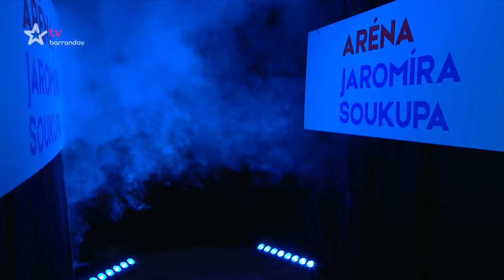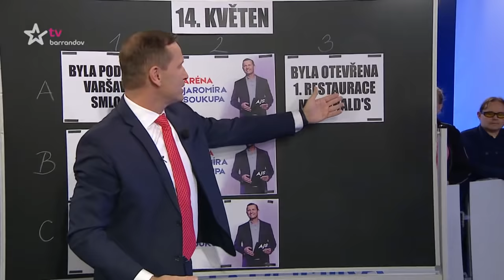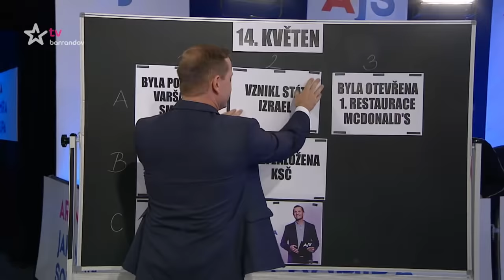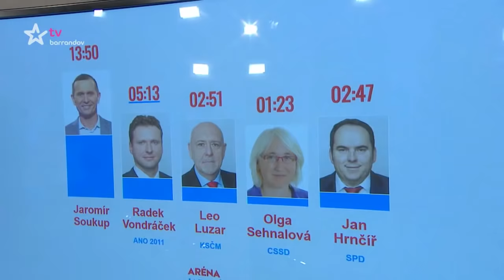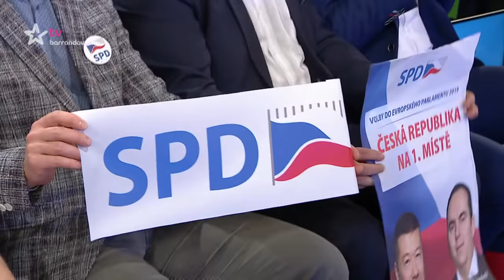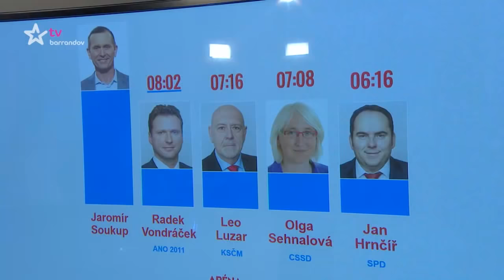Aréna Jaromíra Soukupa 14. 5. 2019. Jan Hrnčíř, Olga Sehnalová, Leo Luzar a Radek Vondráček.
Jan Hrnčíř / SPD
Poslankyně Evropského parlamentu Olga Sehnalová / ČSSD
Leo Luzar / KSČM
Předseda Poslanecké sněmovny PČR Radek Vondráček / ANO
POŘAD: Aréna Jaromíra Soukupa.
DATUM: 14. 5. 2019